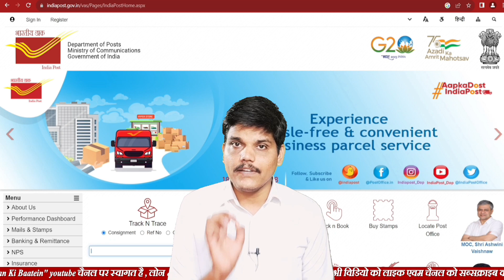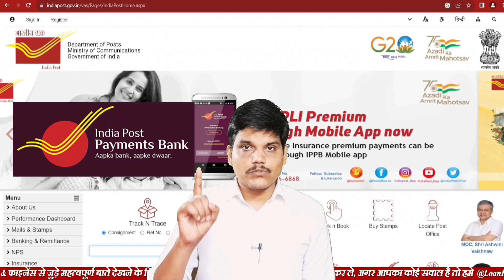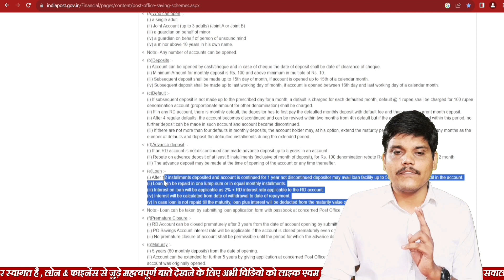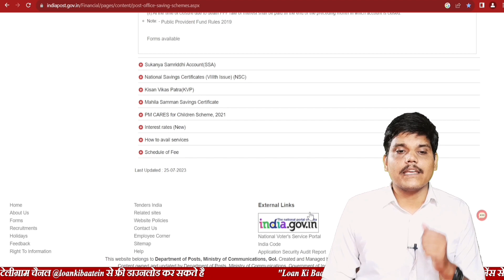post office loan | scheme | post office personal loan | no bank statement personal loan | 2024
post office loan 2024 | post office loan scheme 2024 | post office personal loan 2024 | no bank statement personal loan 2024